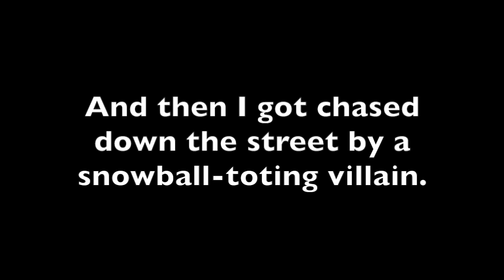Tallinn Day 2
Graffiti and snowballs